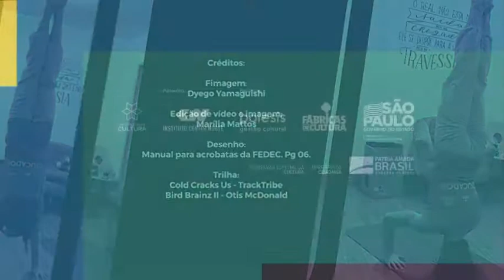Ateliê de Circo: Acrobacias, Malabares e Números Aéreos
Videoaula com dicas para fazer parada de mão. Um auxilio para a leitura compartilhada com a turma - manual de parada de mão da FEDEC.